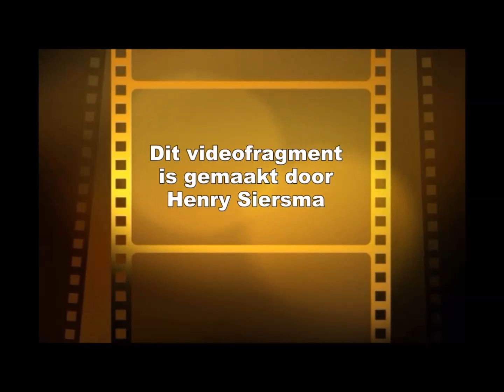straatfestijn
een gezellige straatfestijn op de steynlaan in Zeist voor jong en oud

gemaakt door
H.Siersma